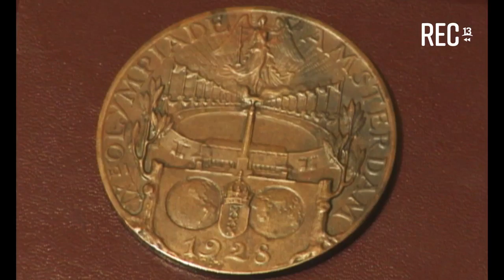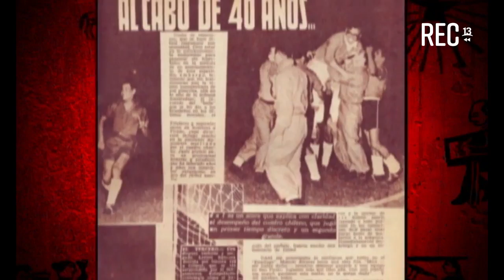Recuerdo de Sergio Livingstone en Siglo Rojo (2010)